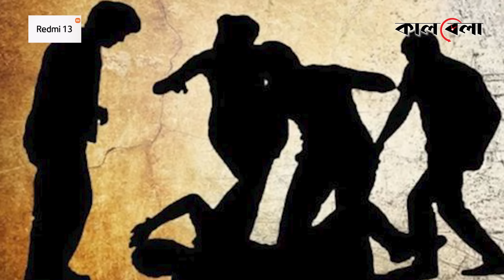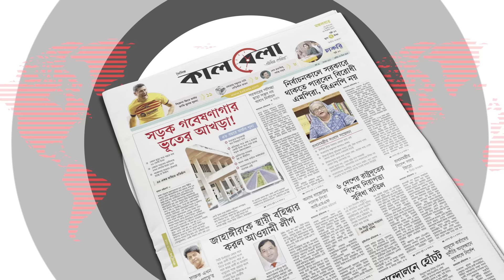আমিরাতে ৭ বাংলাদেশি মিলে পি'টিয়ে হ'ত্যা করলো আরেক বাংলাদেশিকে | Bangladeshi | Sharjah | UAE |Kalbela